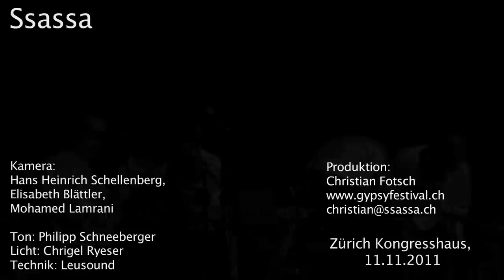Ssassa Gypsy Oriental: 7. Oriental & Flamenco Gypsy Festival 2011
7. Oriental & Flamenco Gypsy Festival on tour in Switzerland 8.- 13th november 2011, with Christian Fotsch: Oud, Marem Aliev: Sax, Nehrun Aliev: Darabuka, Hüseyin Amedov: Def, Demir Amedov: Bass